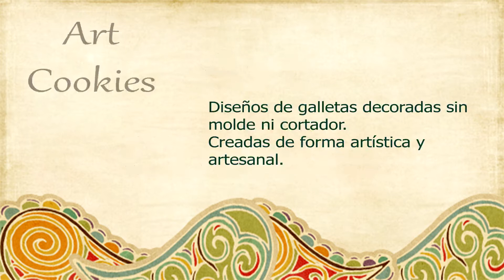Dulce Panda Galleta decorada - Tutorial detallado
Hoy os traigo un dulce y divertido diseño para vuestras galletas decoradas!! Ideal para cumpleaños o celebraciones de los más pequeños de la casa, este lindo Panda os sorprenderá por su sencillez y brillante resultado... Vamos alla!!

Necesitamos...
   * Las galletas horneada y fría
   * Glaseado color blanco, negro, verde y marrón
   * un poco de colorante en gel azul y negro. Un pincel fino
   * Un bolígrafo de tinta comestible negro
   * Una aguja o punzón para manejar el glaseado

Vamos allá!!

Cualquier duda dejadme un mensaje abajo y os contestaré lo antes posible ; )